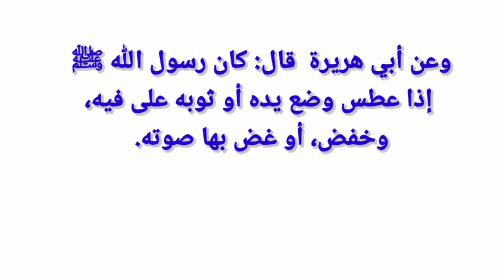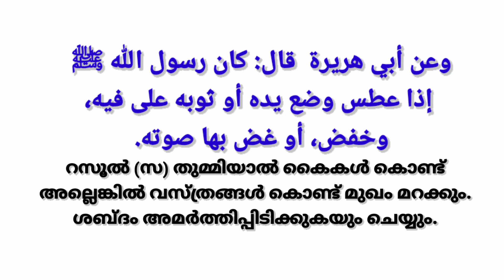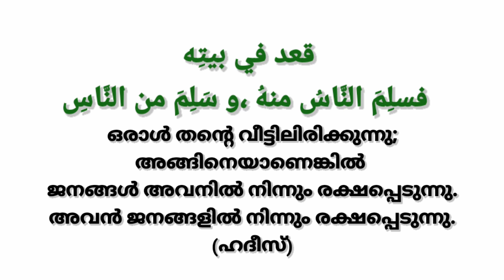099 |കോവിഡ് പ്രതിരോധം : പ്രവാചക നിർദേശങ്ങൾ-1 | പ്രഭാഷണം : ജമാൽ മങ്കട